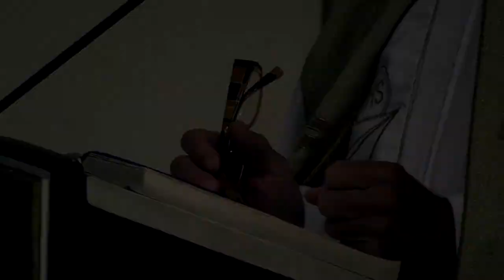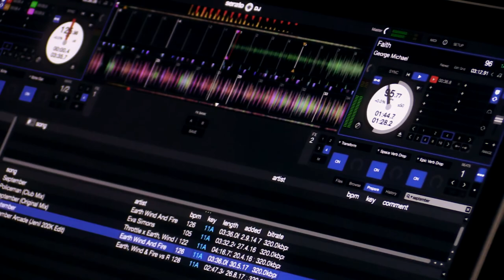SVADOBNÝ KLIP - BETKA A PETER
Naše kamery boli na svadbe a nie na hocakej ... na cyklistickej.
Betka a Peter, prajeme všetko dobré na spoločnej ceste životom.